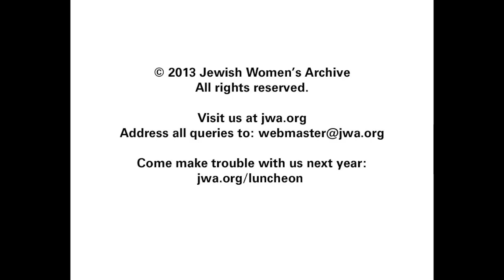Letty Cottin Pogrebin - Words of Welcome - JWA 2013 Annual Luncheon